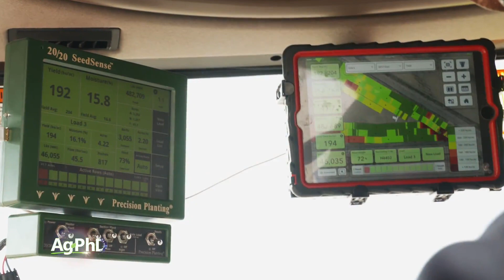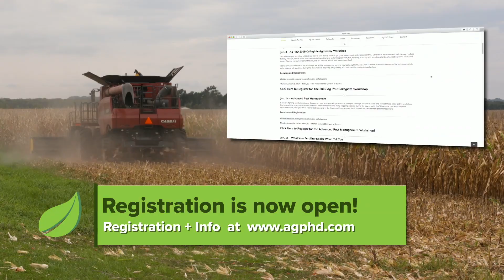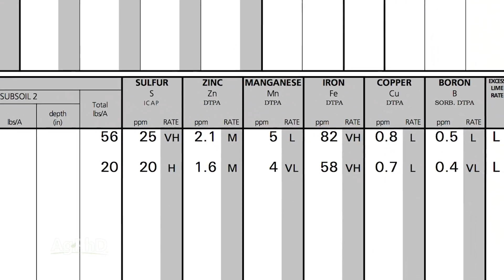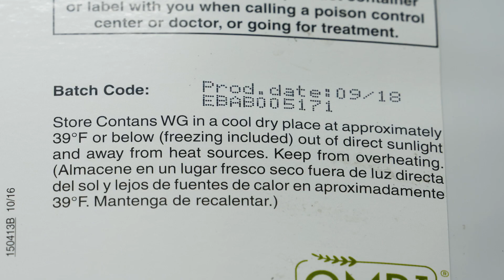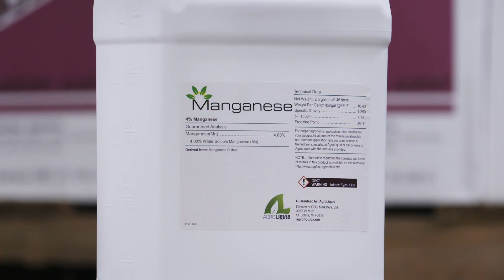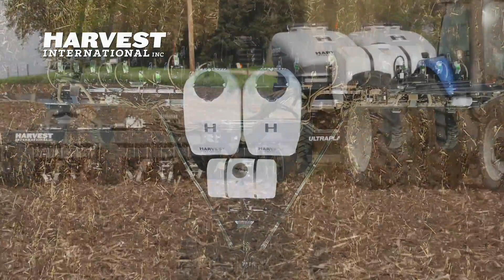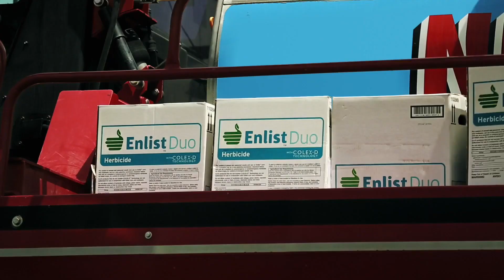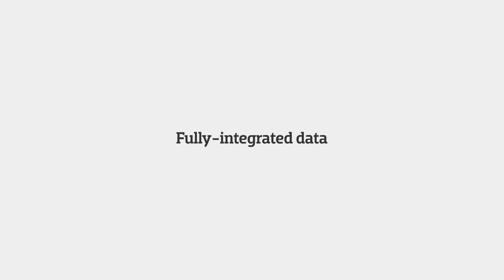Ag PhD Show #1085 (Air Date 1-20-19)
This episode's topics are yield maps, sclerotinia white mold, and white grubs. The Weed of the Week is bristly foxtail, and Darren talks about dry seed treatments in his Iron Talk segment.